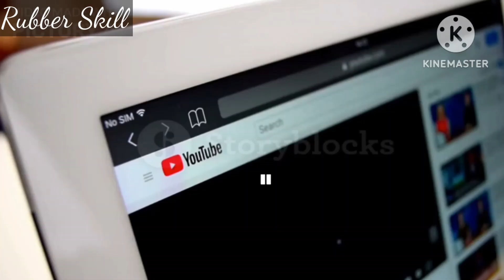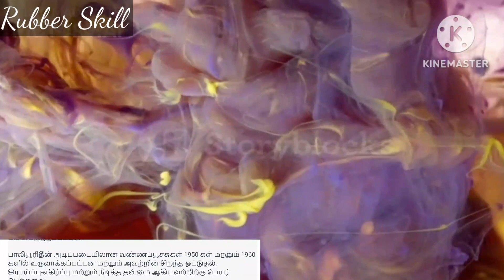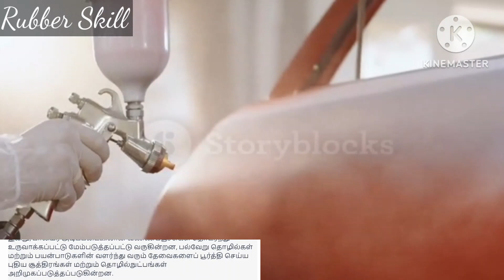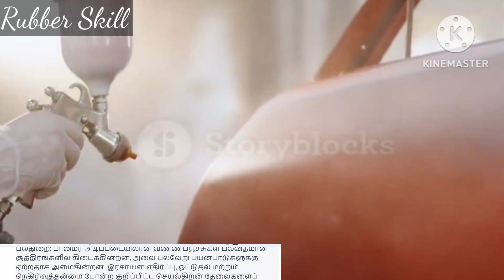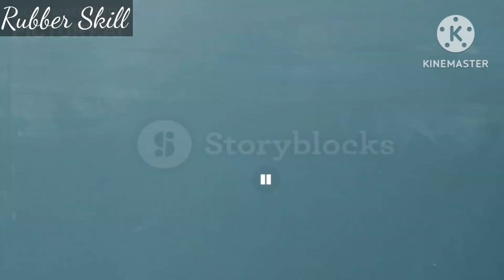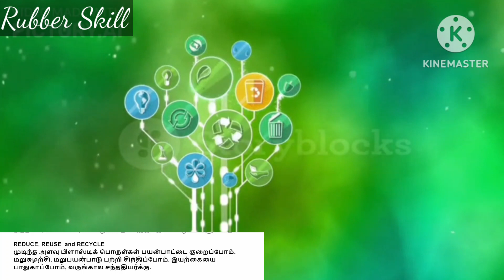Polymer! Paint! பாலிமர்அடிப்படையிலான வண்ணப்பூச்சு!அக்ரிலிக்!எபோக்சி! வரலாறு!education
Polymer-based paint is a type of paint that is formulated with a synthetic polymer binder, which helps the paint adhere to surfaces and form a durable, protective coating. Polymer-based paints are widely used in both residential and commercial settings and are available in a variety of formulations, including acrylic, epoxy, and polyurethane.
The synthetic polymers used in these paints are typically derived from petrochemicals and are engineered to have specific performance properties, such as flexibility, adhesion, and chemical resistance. These properties make polymer-based paints well-suited for a wide range of applications, including exterior and interior walls, floors, metal surfaces, and more.
Polymer-based paints have several advantages over traditional paint formulations, including improved durability, versatility, and faster drying time. They can also be formulated to have low VOC emissions, which makes them a more environmentally friendly choice.
Overall, polymer-based paints offer many benefits that make them a popular choice for a variety of applications, and their continued development and refinement is likely to drive further innovation in the paint industry.

The history of polymer-based paint goes back to the mid-20th century, when chemists and materials scientists began to develop new types of synthetic polymers for industrial and commercial applications. One of these applications was the development of new binders for paints and coatings.
In the 1940s, acrylic polymers were first synthesized by German chemist Otto Röhm. Acrylics are a type of polymer made from acrylic acid or methacrylic acid, which can be polymerized to form a long chain of repeating units. Acrylic polymers were initially used in the production of plastics, but soon their properties as a binder for paint were recognized.
Acrylic-based paints were first introduced in the 1950s, and quickly gained popularity among artists and commercial painters for their fast-drying time, water-resistance, and durability. By the 1960s, acrylic paints had become a standard in the art world and were widely used in commercial and industrial applications as well.
Other types of polymer-based paints were also developed during this time, including epoxy-based paints, which are used in applications where a highly durable, chemical-resistant coating is required. Polyurethane-based paints were also developed, which are highly resistant to abrasion and provide excellent adhesion to a variety of surfaces.